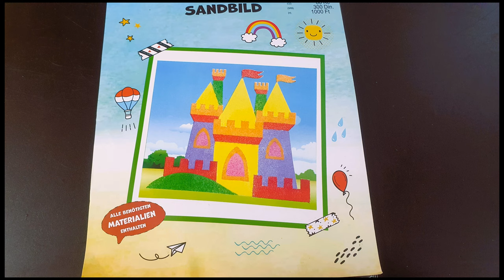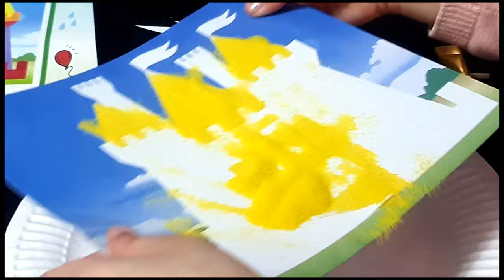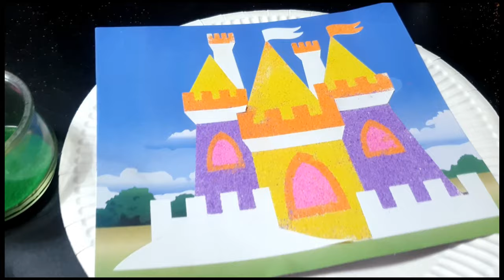Painting with Sprinkle Sand Art Castle / Burg Project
If you're looking for a creative activity that's both fun and educational, look no further than sand art. Sand art is an engaging activity that allows kids to explore their creative side while learning about color, texture, and design.
Sprinkle Sand Art is a fun and creative way to get your kids involved in art projects! This project is perfect for kids of all ages, from toddlers to teens. It's easy to set up, requires minimal supplies, and can be adapted for any holiday or special occasion.
It is a fun and creative way for kids to explore their artistic side. This project combines painting and sand art to create unique pieces of art. Kids will have fun mixing colors, using different textures and creating their own unique design. To start the project, you will need some basic supplies: , sprinkle sand in various colors, glue, a smooth surface (such as cardstock or canvas), watercolor paper and brushes. You can also add other items like glitter.

Start by peeling the area where you want the desired color. Try to start from smaller areas then remove big chunks of stickers of any covering paper to make it more precise and colorful.
Learning Benefits to Kids
The color sand art is perfect for learning while playing and the perfect medium for countless child-friendly craft projects. It is great to develop your imagination by matching colors with the patterns on the sand art picture cards
Sand art projects are perfect for children of all ages and offer endless possibilities. Kids can create colorful designs with just a few simple supplies—sand, colored paper or cellophane sheets, and clear jars or bottles.
It is a fantastic sensory experience that can help children develop fine motor skills, color recognition, and even creative thinking and problem solving. Sand art allows children to explore their creative side and create a one-of-a-kind craft. Sand art also provides a great way to practice and improve fine motor skills, as children have to use their hands to carefully fill the jars with different colors of sand and add decorations.
The color sand art kit can be used in many different ways and is ideal for adding different sand colors to the cards to easily create decorations and small gifts that are perfect for creating beautiful sand art pictures
 The color sand art kit is suitable for training hand-eye coordination as well as color perception and drawing skills, is ideal for promoting creativity and imagination and is an ideal learning toy

Colored Sand Painting with Kids, a motivational activity for fine motoric activity